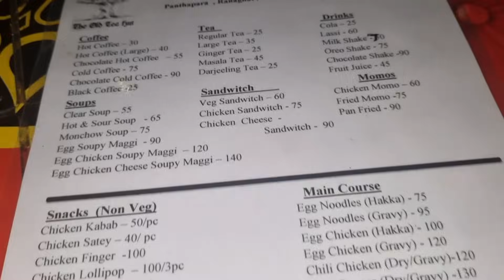লক্ষী পূজার আগে কিছু কেনা কাটা করতে হবে,তাই আরো একটা লক্ষী ঠাকুর(আমার মেয়ে) পুজোর List করে দিলো🤣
Video title:- লক্ষী পূজার আগে কিছু কেনা কাটা করতে হবে,তাই আরো একটা লক্ষী ঠাকুর(আমার মেয়ে) পুজোর List করে দিলো🤣

Please Join Us On Facebook & Instagram